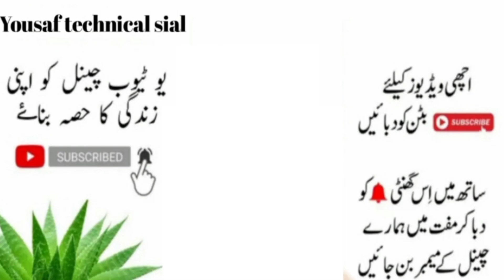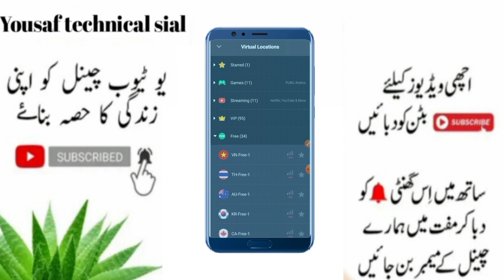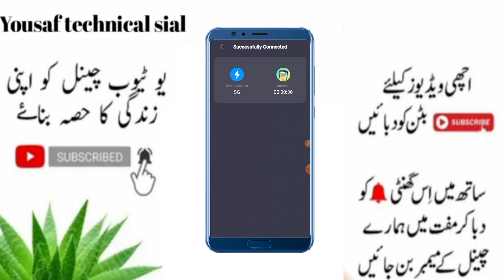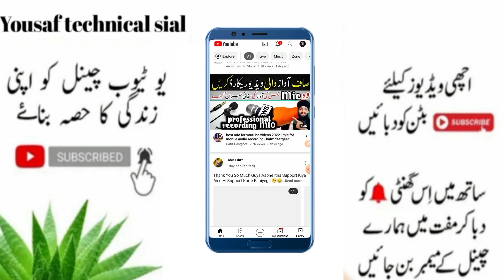zong internet new vpn 2022 today